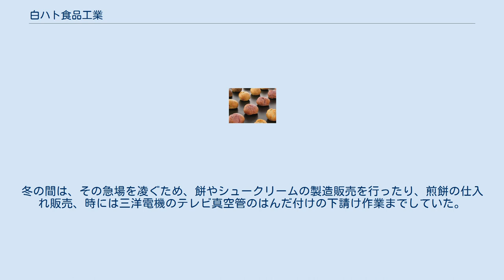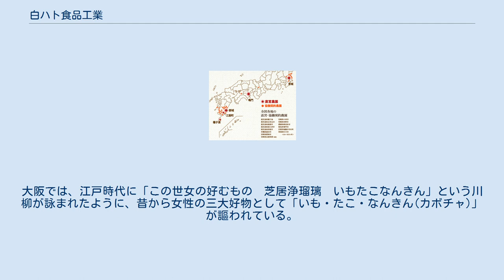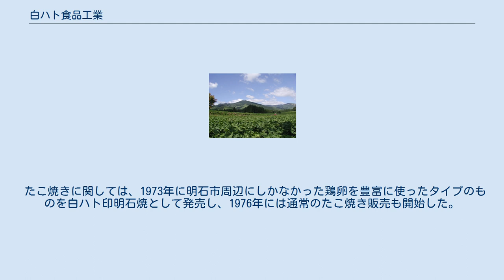白ハト食品工業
白ハト食品工業株式会社（しろはとしょくひんこうぎょう）は、大阪府守口市に本社を置く食品会社。
サツマイモ菓子チェーン店のおいもさんのお店 らぽっぽ、芋処CHAIMONやたこ焼きチェーン店のたこ家道頓堀くくるなどを経営している。
 1947年、大阪市天王寺区にてアイスクリームメーカーとして創業。
夏は自社ブランドのアイスクリームを大阪市内の映画館や駄菓子屋などに卸販売し、売り上げが非常に好調であったが、当時の一般家庭には冷凍庫などがなく、毎年冬に売上不振に陥っていた。
冬の間は、その急場を凌ぐため、餅やシュークリームの製造販売を行ったり、煎餅の仕入れ販売、時には三洋電機のテレビ真空管のはんだ付けの下請け作業までしていた。
 1970年になってスイートポテトを販売するようになると、冬期の売上が安定。
大阪では、江戸時代に「この世女の好むもの　芝居浄瑠璃　いもたこなんきん」という川柳が詠まれたように、昔から女性の三大好物として「いも・たこ・なんきん(カボチャ)」が謳われている。
以降、スイートポテトをはじめ、「いも・たこ・なんきん」に特化した食品メーカーとして事業の軸足を移す。
1975年に販売を開始した「中華ポテト」は大阪周辺では大学芋という呼び方よりも親しまれるほどになった。
1980年代より、「いも・たこ・なんきん」のブランド化をはかり、「たこ家道頓堀 くくる」や「おいもさんのお店　らぽっぽ」などを有名百貨店や大手鉄道会社駅ナカに出店をし始める。
 たこ焼きに関しては、1973年に明石市周辺にしかなかった鶏卵を豊富に使ったタイプのものを白ハト印明石焼として発売し、1976年には通常のたこ焼き販売も開始した。
2016年3月現在国内100店舗、海外7店舗を展開している。
 たこ家道頓堀くくるに関するカテゴリ: